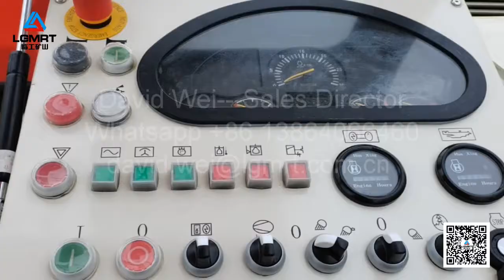UD391-Underground Development Jumbo-Single Boom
JINAN LINGONG MINING & ROCK TECHNOLOGY CO., LTD.
Wechat: David20131014
UD391 is a compact and flexible single-boom development drill for development drilling in narrow vein and mass mining as well as in tunnel with min size 3m x 3m, in cross sections up to 34 m2, hole range 32-64mm(reaming 76-127mm). UD391 is equipped with Sandvik LD-50 rock drill and CBI drilling control system, which delivers 18 kW percussion power for stable and fast drilling performance, and long service life of rock tools. The universal LG-B26NV boom is fitted with 360°feed rotation, automatic parallelism and a large and optimally shaped coverage, for fast and accurate face drilling and versatility Direct control LG-CBI drilling hydraulic system featured with automatic control functions ensures the operator to focus on safe, fast and accurate drilling process. LGMRT UD391 is mounted on a 4-wheel drive frame-steered carrier, which features a safety canopy designed according to FOPS standard. The overall layout is designed for good visibility and stability in tramming in small mining drifts and tunnels. The development drill is easy to operate and maintain, and all daily maintenance could be done on ground level.